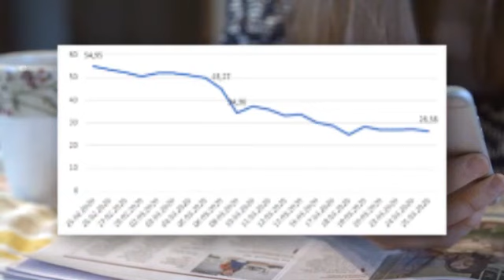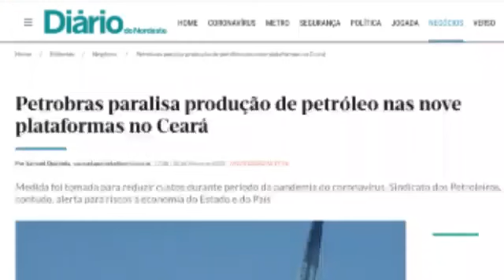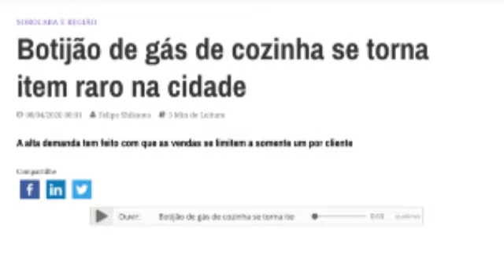Petição online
Compartilhe!